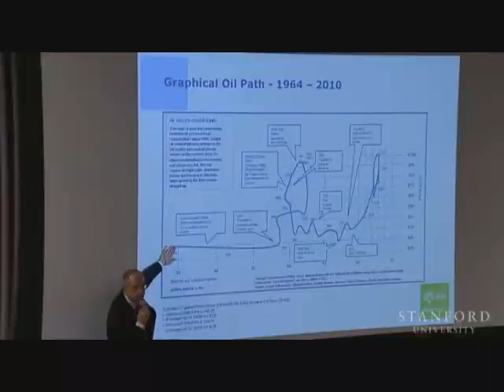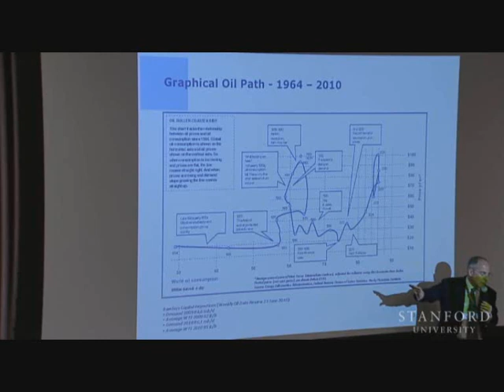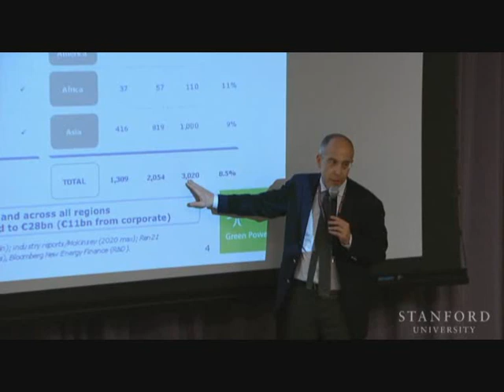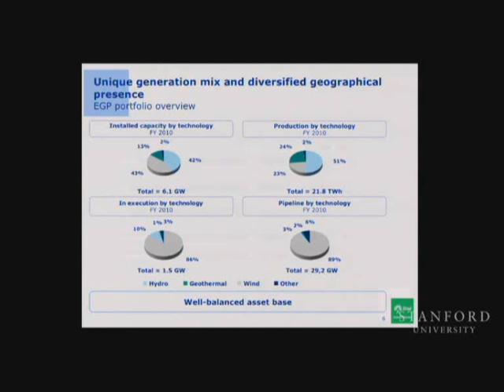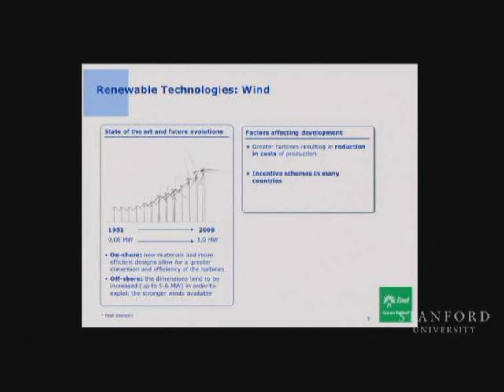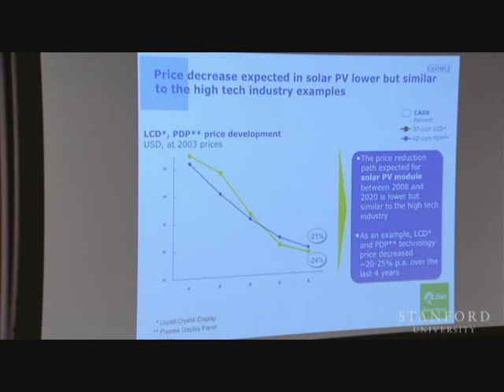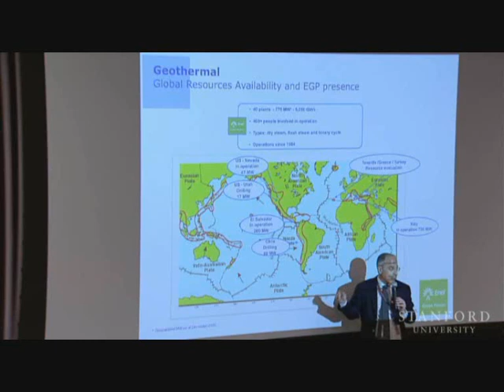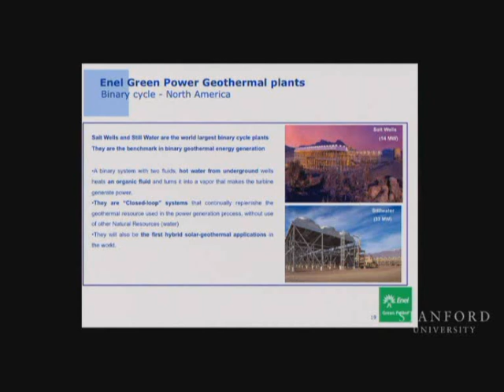Italian Innovation Day - Francesco Starace, CEO Enel Green Power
Starace presents the innovation activity within Enel Green Power at the Italian Innovation Day at Stanford-